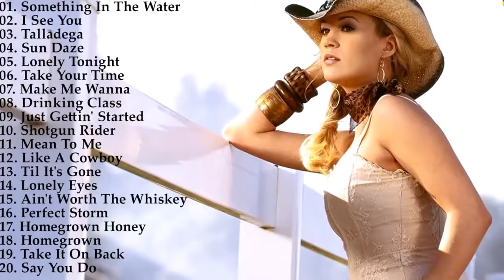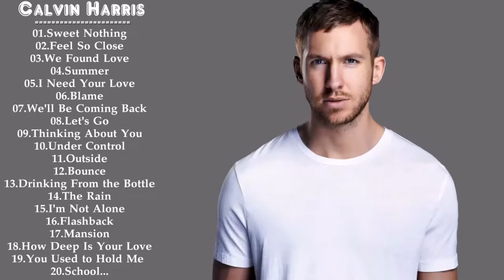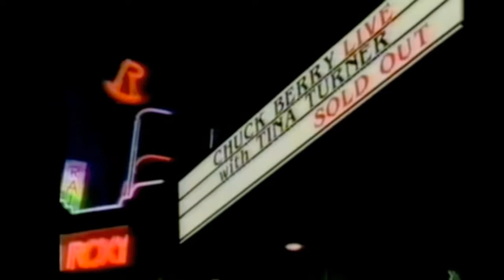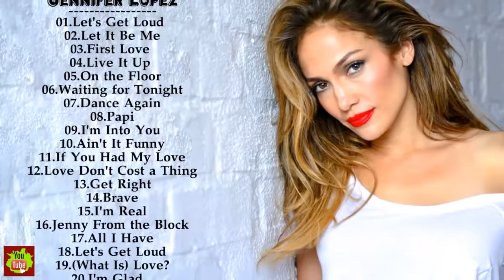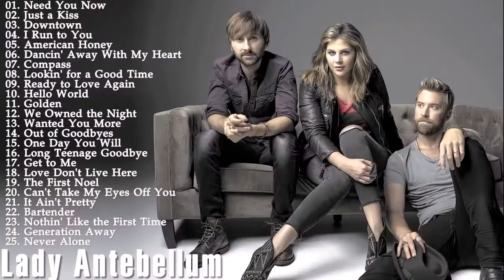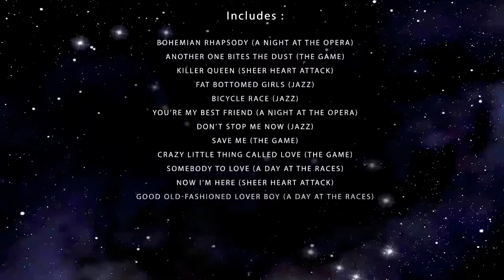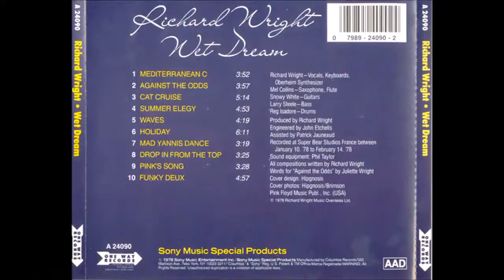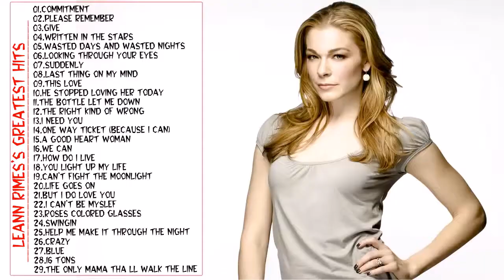music album cover art collection vol two - full version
An album cover is the front of the packaging of a commercially released audio recording product, or album. Wikipedia

John Pearce Picture Slideshows that are always family friendly :-)